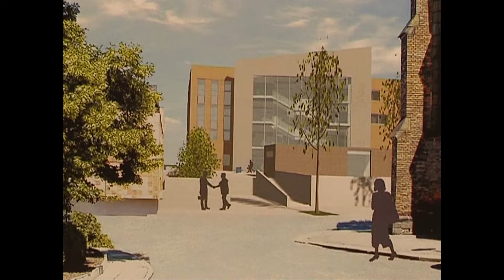Kralupy TV: Prvomájové setkání KSČM v Kralupech (10. 5. 2010)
Setkiání členů KSČM se svými voliči.